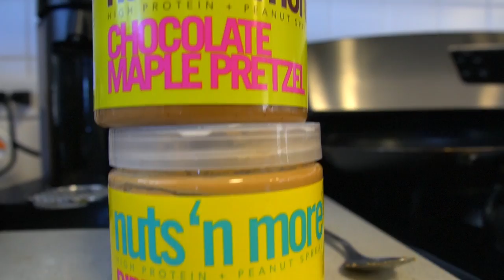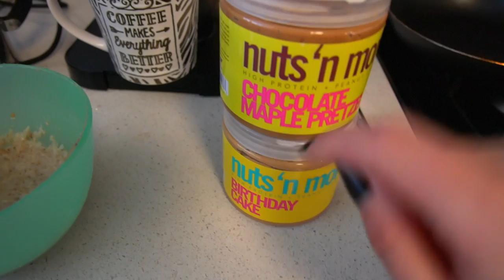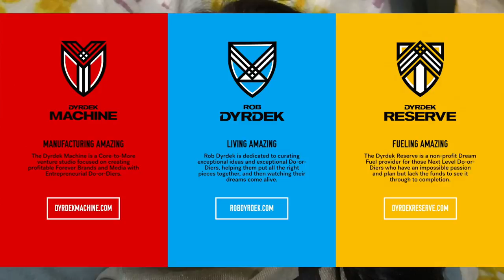What I Learned From Rob Dyrdek, Lewis Howes, And Masterminds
1 Carb Waffle Recipe:
1.Turn waffle maker on (and let it get hot before pouring batter on! I leave mine on high for 5 minutes)
2. Mix:
  - 1 scoop @PEScience Protein (the whey'casesin blend cooks the best out of any protein, i've found through experience. If you're not using it, they might end up doughey or flat)
  - 1 whole egg (can sub with an egg white)
  - 1 tsp baking powder
  - 1 bit of water to consistency (careful not to add too much!)